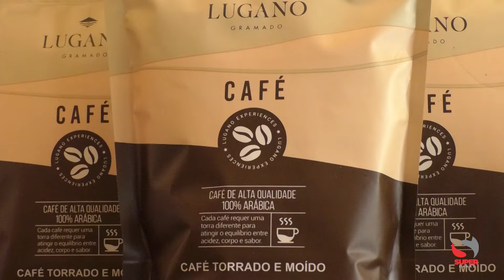Confira os destaques desta sexta-feira (06/09)